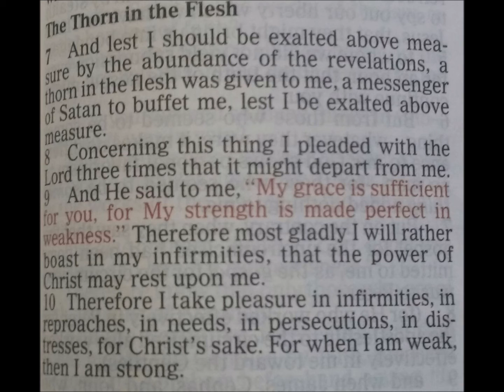Sunday Sermon September 24, 2017 All Sufficiant Grace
Sunday Sermon September 24, 2017  All Sufficient Grace

Geneva Living Word Church Of The Nazarene
205 West State Road 46
Geneva, Florida USA

Pastors Dewey and Carolyn Jones

Wednesday Bible Study in the gym at 6 PM